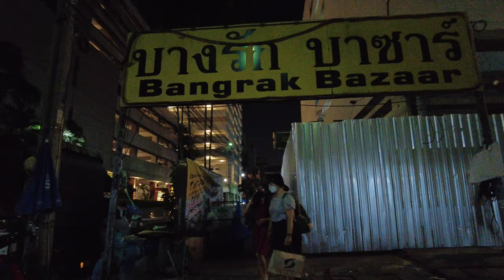4K 🇹🇭 Walking Bangrak Area in Bangkok (Saphan Taksin BTS Station & Sathorn Pier)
Walking around Bangrak Area in Bangkok, Thailand (Saphan Taksin BTS Station & Sathorn Pier)

▶Timestamps

00:00 Saphan Taksin BTS Station
01:55 Around Bangrak Bazaar (Closed)
08:14 Robinson Department Store Bangrak
13:45 Si Wiang Rd
17:40 Charoen Wiang Rd
26:00 To Sathorn Pier